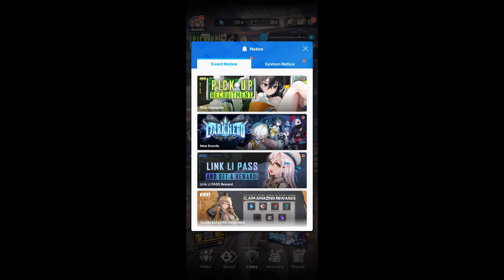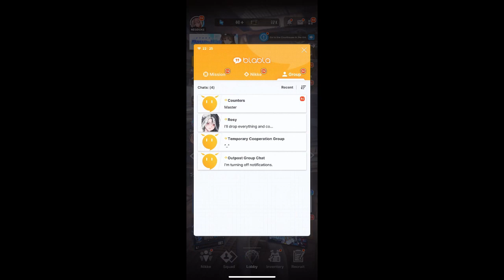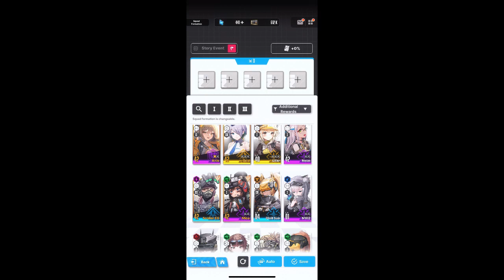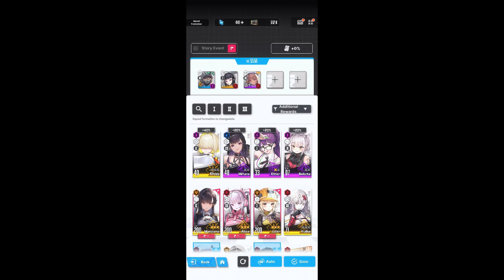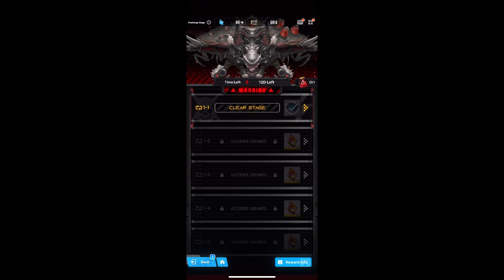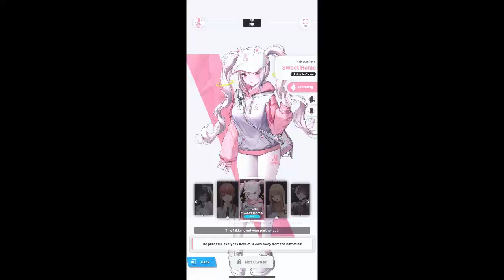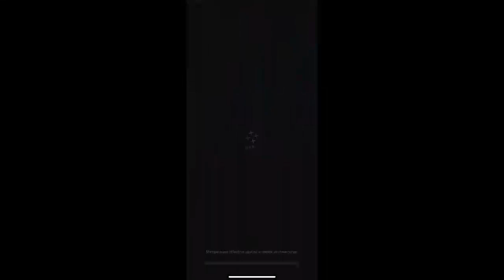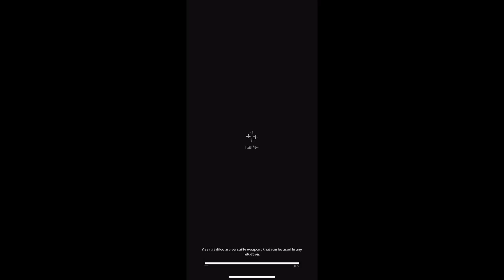Highlight: Playing Nikke on Mobile